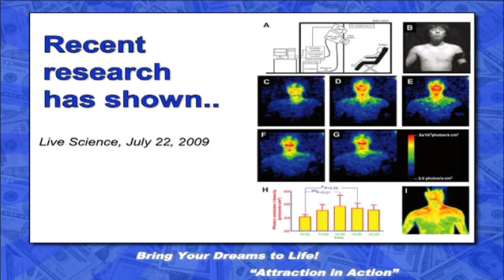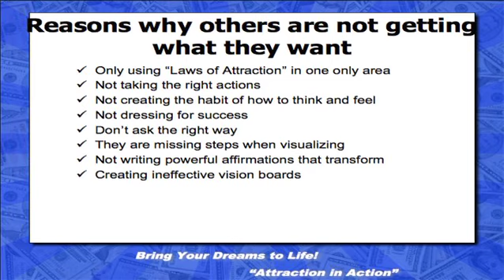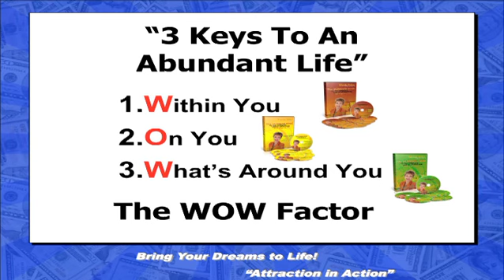Episode 2 - What is the Law of Attraction? WOW!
What IS the Law of Attraction? The law of attraction is the means by which you currently design your life...your life is what it is this exact moment because of the Law of Attraction. It has been true for your life in the past and it will be in the future. It is the reason that-every penny, every dollar, every $100 or lack of it has come into your life. It is the reason that every person from customer to intimate relationship or lack of them has come into our life. It is the reason for your health condition, and literally, it is the reason for every single situation in your daily life.

Make sure you watch the next Video Episode 3